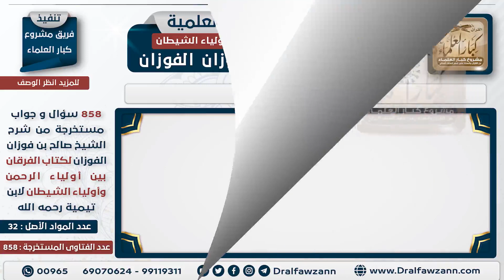[494 -858] ما الفرق بين الإرادة والمشيئة؟ - الشيخ صالح الفوزان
السؤال: ما الفرق بين الإرادة والمشيئة؟
الإرادة والمشيئة بِمَعْنَى واحد والله أعلم، نعم، لكن المشيئة لا تكون إلا كونية، وأما الإرادة فتكون كونية وتكون شرعية، والإرادة الكونية ترادف المشيئة، لاحظوا هذا، الإرادة الكونية ترادف المشيئة، ولا ترادف الإرادة الشرعية، لأنه ليس مشيئة شرعية.

للاشتراك في قناة الشيخ صالح الفوزان

للاستفسار والإقتراحات والدعم
رئيس الفريق
لمشروع كبار العلماء